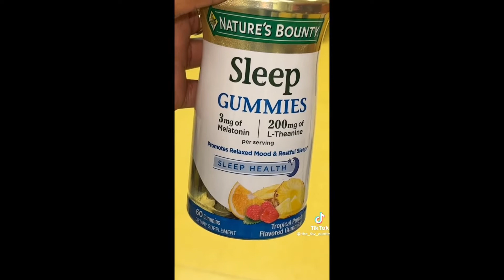Hilarious TikTok Compilation/FunnyTok 😂💀